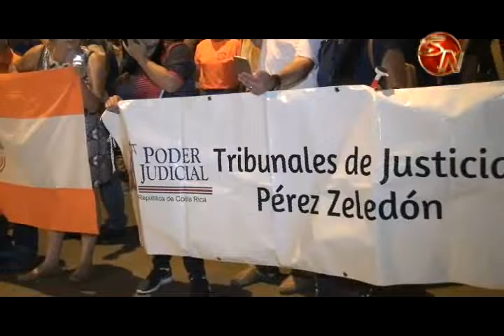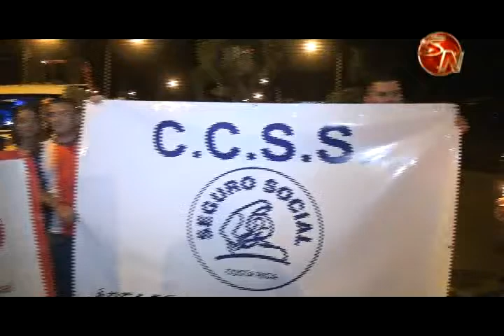INTERVENCION JOHAN MIERCOLES 7